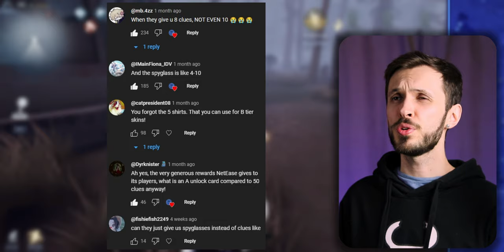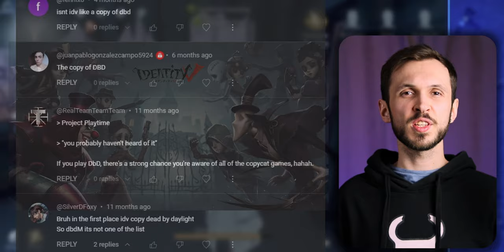(April Fool's) Opera Singer Gets a MASSIVE Rank Change 😲 - Identity V News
Game changing features are being added this April 1st, a day that is famous for its incredibly trustworthy information tidbits and more. In this very April 1st worthy news video, we will cover some potential updates coming to Identity V if everything happens the way that Phoenix says it might happen. Very curious indeed, some would say you are a fool if you missed this episode... or a fooled if you did watch it!

*Clarification this whole episode is an April Fool's prank, so please take this all in jest.

🌟| Thanks to my amazing Phoenix Squad (YT Members):
-ЯMR- Petite Cinnamon Roll Catyroox PeanutPiglet Yoshi Minker TPJBros Meergrad Mr.K Mila 3v3 sucks??? lazy naib Stratonia Companion Cube Jaden Morgan Jinko 1803 TheDarkKing The Canadian Beaver Dyrknister MermaidBia eli | capitalistmary

🔖| Chapters
00:00 Something indeed
00:32 Something else
01:12 Something for sure
01:47 Maybe something
02:00 Something for certain